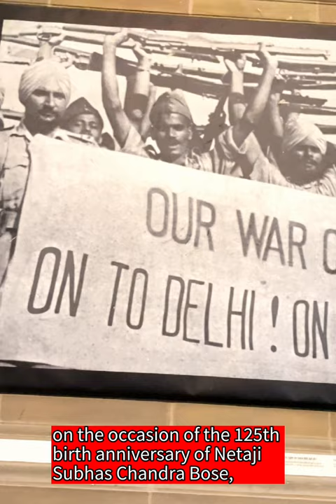Victoria Memorial: The Sad Story Of A Forgotten Hero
The Victoria Memorial.

It's is a large marble building on the Maidan in Central Kolkata, built between 1906 and 1921. It is dedicated to the memory of Queen Victoria, Empress of India from 1876 to 1901.
The largest monument to a monarch anywhere in the world, it stands in 64 acres of gardens and is now a museum under the control of the Ministry of Culture.
The architect of the Victoria Memorial was William Emerson (1843–1924). The design is in the Indo-Saracenic revivalist style which uses a mixture of British and Mughal elements with Venetian, Egyptian, Deccani architectural influences.The building is 338 by 228 feet (103 by 69 m) and rises to a height of 184 feet (56 m). It is constructed of white Makrana marble. The gardens of the Victoria Memorial were designed by Lord Redesdale and David Prain. Emerson's assistant, Vincent Jerome Esch, designed the bridge of the north aspect and the garden gates.